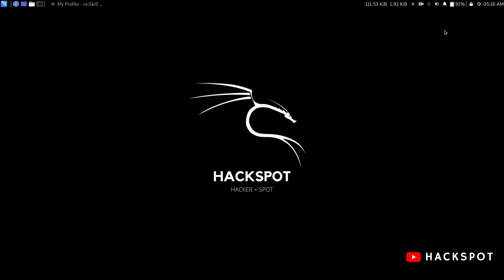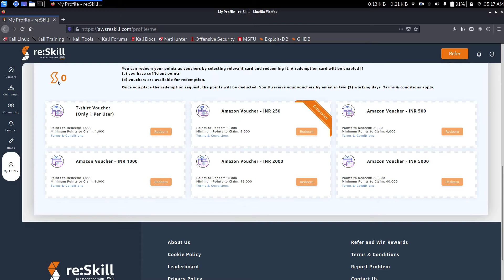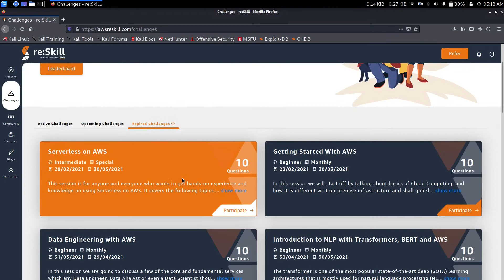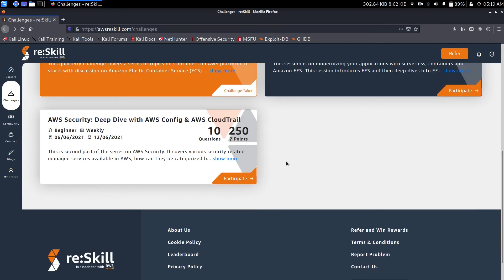Free AWS T-Shirt and Amazon Vouchers | Re:skill | Free Amazon Courses | Tamil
About Re:skill

We invite you to:

    Improve Skills

    Make best use of this platform to reskill yourself on AWS platform by going through the learning content and taking up challenges.
    Earn Rewards

    Get points by cracking challenges, uploading your certifications, and more!
    Build Network

    Connect with experts, community members & leaders and fellow passionate enthusiasts to expand your network and accelerate to the next level in your career.

    You can also contribute by submitting your recent blogs, and help expand the platform by referring your friends and colleagues (and earn points for the same).